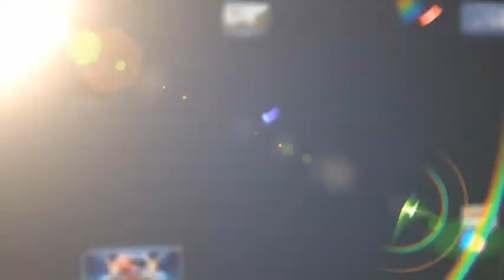[1] O Grande Conflito Cósmico | A Origem do Mal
Estamos próximos dos maiores acontecimentos da história e vamos disponibilizar todo o nosso conteúdo COMPLETAMENTE GRÁTIS. Se crê que esse trabalho vem da parte de Deus, dê sua contribuição para continuarmos! Muito mais importante que o valor é sua atitude para com Deus.

Ajude-nos com qualquer valor através da conta abaixo:
Banco Bradesco | AG 3249-2 | CC 91561-0 | Luiz C S Fernandes

Em Cristo agradeço antecipadamente a
sua ajuda : OBRIGADO POR SUA VIDA!

Entenda a ORIGEM do MAL e a GUERRA que acontecerá até a volta de Cristo. Baixe GRATUITAMENTE os vídeos, aúdios e imagens COMPLETAS de toda a série abaixo: